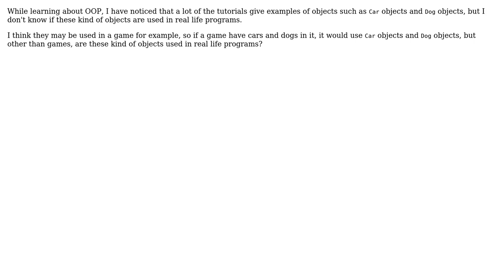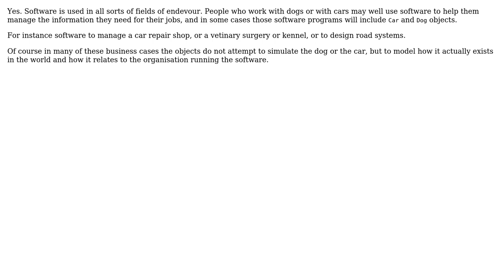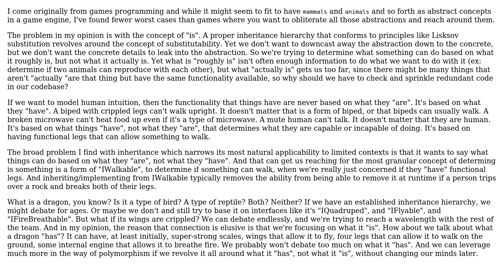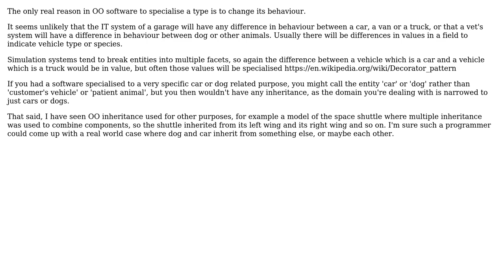Software Engineering: Are Car objects and Dog objects used in real life programs? (6 Solutions!!)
Software Engineering: Are Car objects and Dog objects used in real life programs?

With thanks & praise to God, and with thanks to the many people who have made this project possible! | Content (except music & images) licensed under CC BY-SA | Music | Images & others | With thanks to user user247763 user Pete Kirkham user Loren Pechtel user JacquesB user bdsl user amon and the Stack Exchange Network Trademarks are property of their respective owners. You are responsible for your own actions.